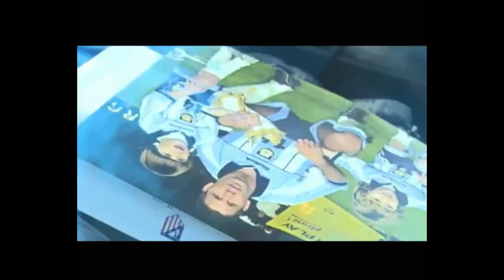La aficion del Atletico apoyando al equipo para el partido de vuelta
La afición del Atletico apoyando al equipo para el partido de vuelta